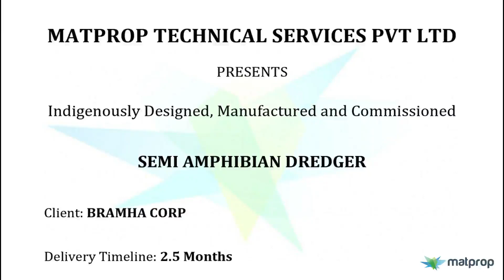Semi Amphibian Dredger | Pontoon Excavator | Matprop Technical Services Pvt. Ltd.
Indigenously Designed, Manufactured and Commissioned Semi Amphibian Dredger
Client: Bramha Corp